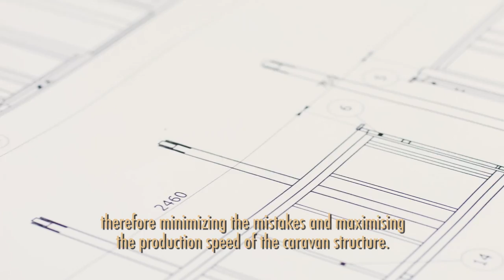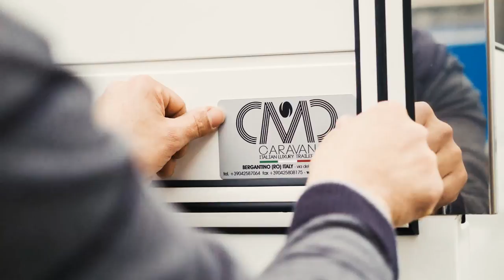How a luxury living trailer is made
A description of how a luxury trailer is made in CMC Company.